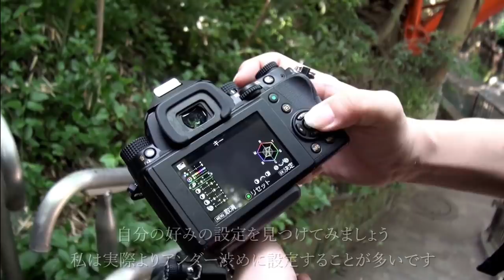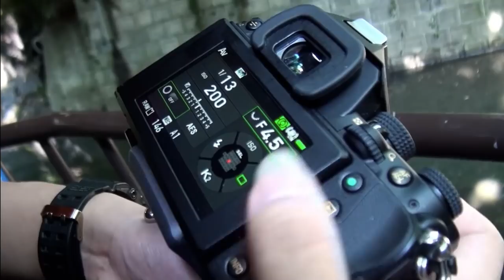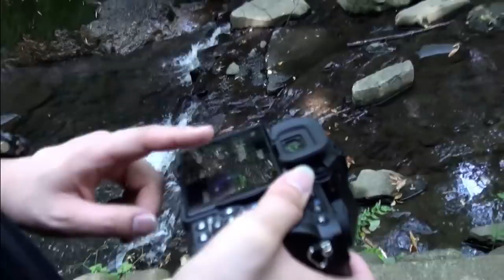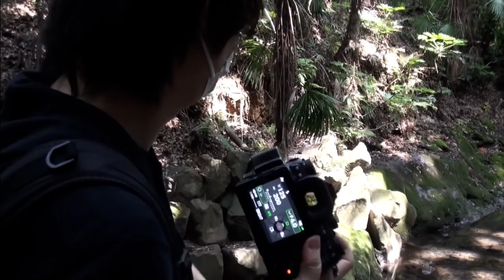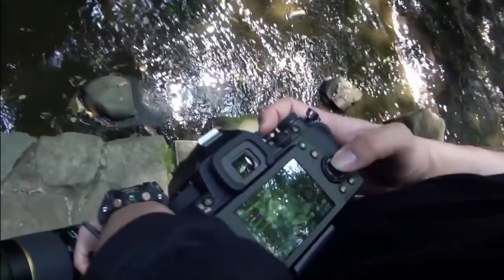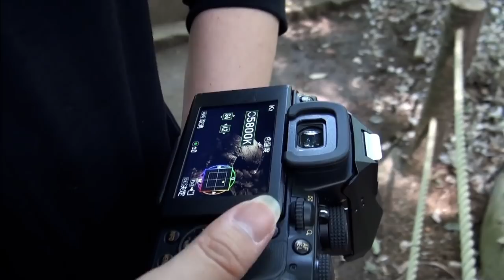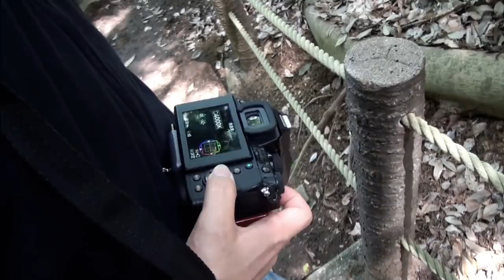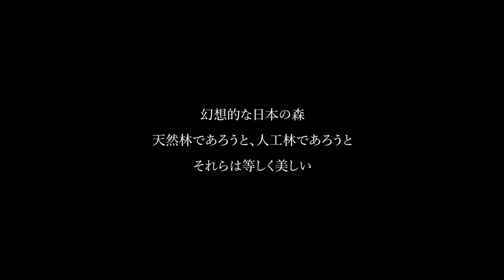CP+2020 スペシャルセミナー［瀬尾拓慶氏］---CP+ special seminar [Takumichi Seo]--- □PENTAX□K-1 Mark II□645Z□KP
開催中止となりましたCP+2020リコーイメージングブースにおいて予定しておりました
写真家によるスペシャルセミナーを動画コンテンツにて配信開始いたします。

写真家 瀬尾拓慶氏による
『森の光とPENTAX』を公開いたします。